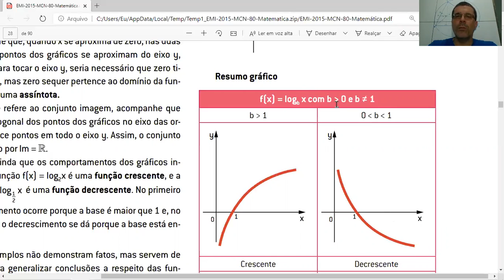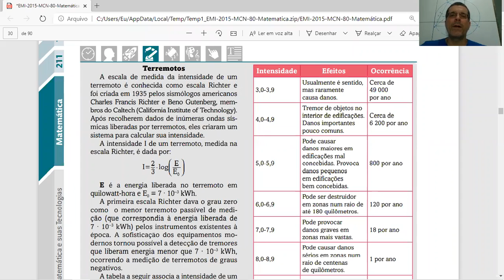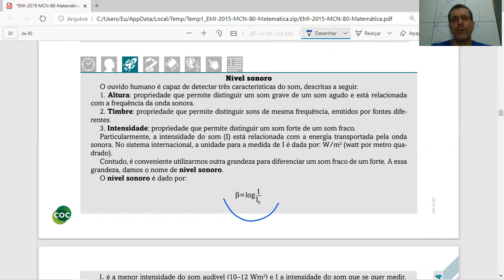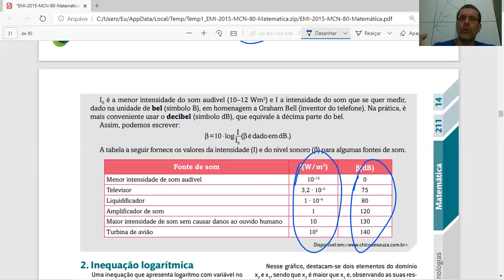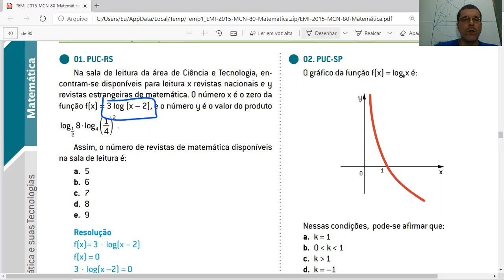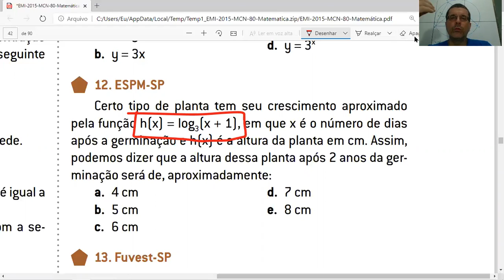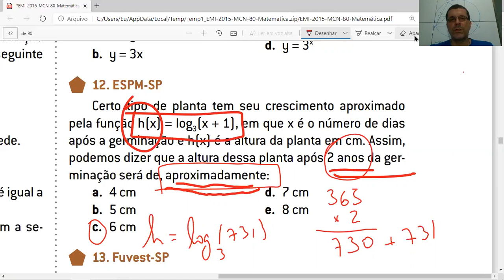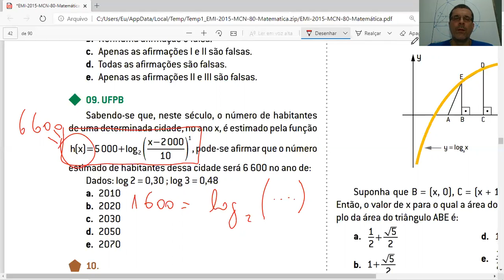Aula 33 (parte 2) de Matemática I - 1ª série E.M. - Professor Leandro Freitas